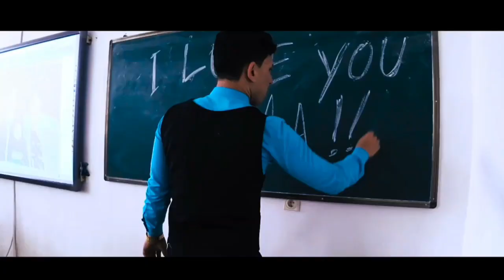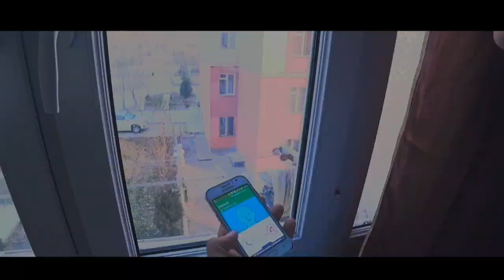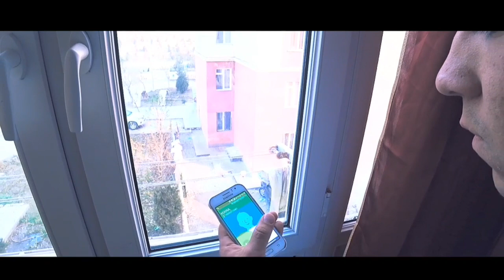Премьера клипа AZI'BLAST - МАМА (Русский рэп) 2019 [ST]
Ссылки от ST Production